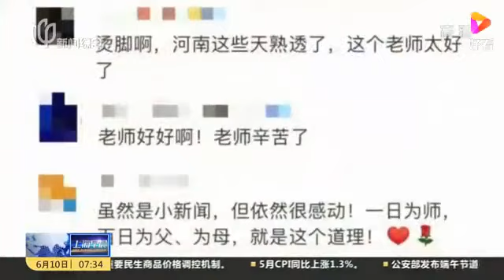Outside the college entrance examination hall, this female teacher running barefoot was on fire...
The national college entrance examination is about to come to an end
These days, the news about sending the test to accompany the test has been swiped
In Zhoukou, Henan
A female teacher named Tian Yueyan
Because of a video of running barefoot
Touched the hearts of countless netizens across the country
7:40 am on the 7th
Xihua No. 1 College Entrance Examination Site in Zhoukou City, Henan Province
Candidates are lining up to enter the examination room in an orderly manner
The teachers cheered and cheered
Physical education teacher Tian Yueyan is also in the "cheerleading team"
Suddenly, she found a girl walking barefoot
"I want to stop that girl
But there were too many people
Music is also playing on the radio
She didn't hear it, and went along with the team."
Tian Yueyan hurried forward
Catch up with girls to understand the situation
It turned out that the shoe loop of this girl’s sandals was broken
In order not to fall behind
She simply threw away the bad shoes and walked barefoot
Seeing this, Tian Yueyan did not hesitate
Take off your sandals
Let this female examinee put it on
Facing the opponent’s refusal, Tian Yueyan said straightforwardly
"Child, leave me alone
Hurry up and go and take the exam at ease."
Then she was barefoot
Continue to send other candidates into the examination room
This girl is not Tian Yueyan's student
Tian Yueyan doesn't know her either
After the incident, Tian Yueyan was not too relieved
However, at noon that day
Teacher Tian received a shoe box
Her shoes are lying inside
Neatly arranged
There is a note in the shoe box

It says

Let me not because of this little accident

And affect the first exam of the college entrance examination"

"It's the teacher's behavior

Made me feel warm

Tian Yueyan said

"She is a good boy, very polite

Seeing the message, my heart is also warm

I hope she can get good grades"

Netizens left a message saying

"The teacher is great"

"You still look pretty barefoot"

"It's small, but it's still moving"

The heart of fist and fist, the love of the teacher

In the silhouette running barefoot

Carrying a deep love for students

Like Mr. Tian!